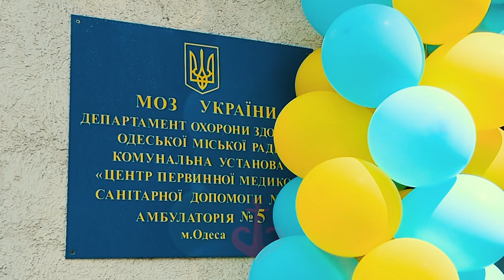Одесса - мой город родной.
Одесса 2018